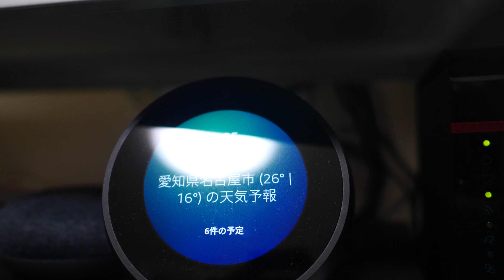【VLOG#699】ゴルフ前日四日市に出張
Panasonic DMC-LX100-K

    Panasonic DMC-GH4

　Zhiyun Rider-M